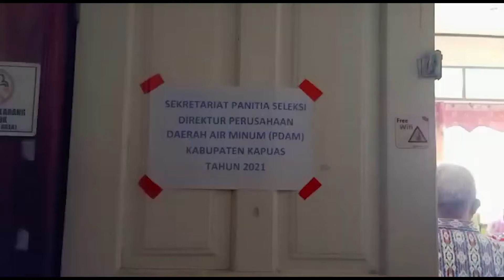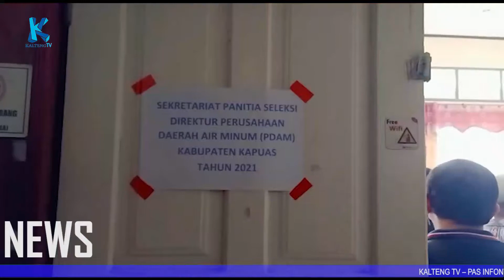SUPENPRI, KAPUAS ASLI, CALON DIREKTUR PDAM